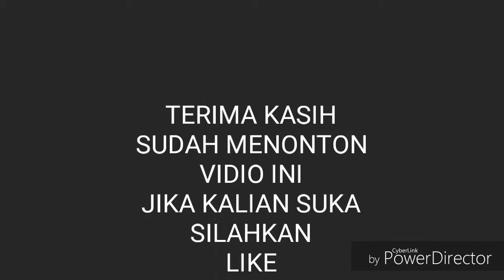Latihan bela diri pratis oleh "dr. Kun Sriwibowo" pencak silat PSHT part 2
dr. Kun Sriwibowo atau akrab di panggil dr. Kun adalah salah satu pengurus pusat psht di bidang bela diri praktis bersama mas. Suwardi juara MMA, dan jendral totok. dr. Kun beserta rombongan di undang ke papua barat khususnya di wilayah sorong untuk memberikan materi bela diri praktis kepada warga psht di cab. kota sorong dan cab. Kab. Sorong, selama kurang lebih 3 hari. Untuk lebih jelasnya silahkan tonton vidio ini samapai habis.

Dan jika kalian suka silahkan tombol like, kemudian berikan komen di bawah jika ada saran.